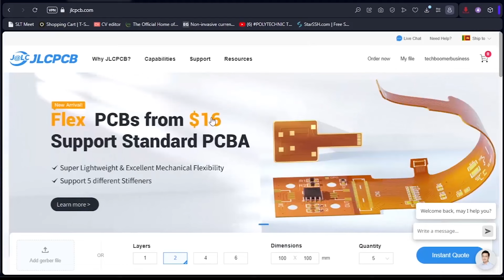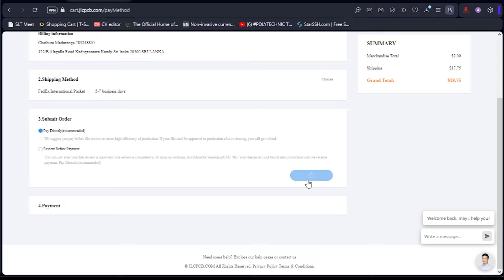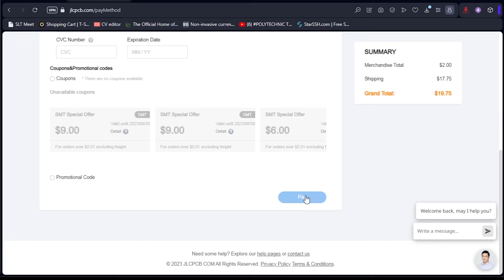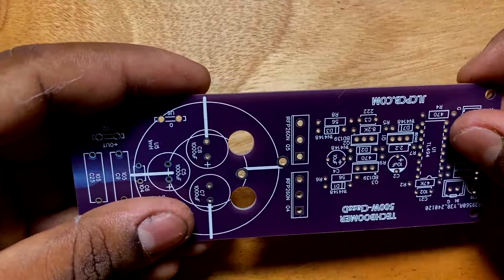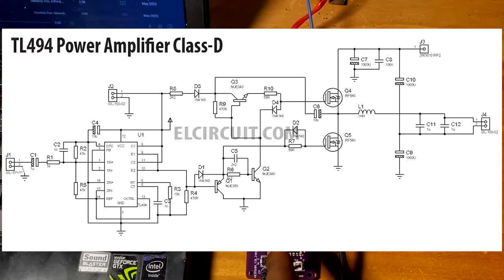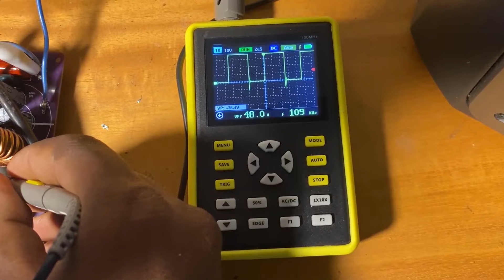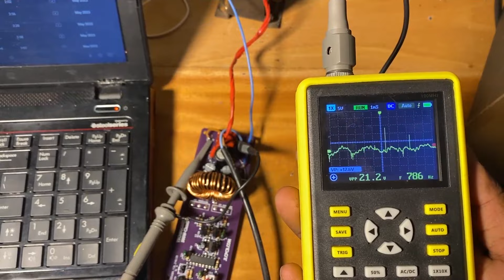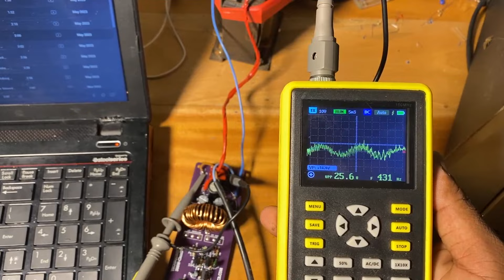Home made 500w Amplifier Class D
00:00 intro
00:47 HOW to odder PCB
02:58  PCB assembly
08:13 TEST

00:00 intro
00:54 HOW to odder PCB
03:09 PCB assembly
07:41 TEST